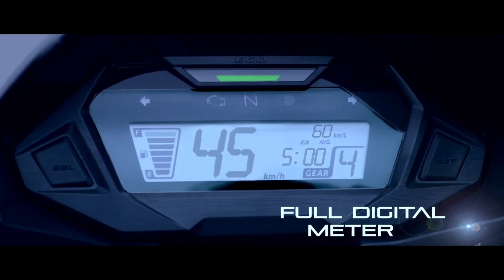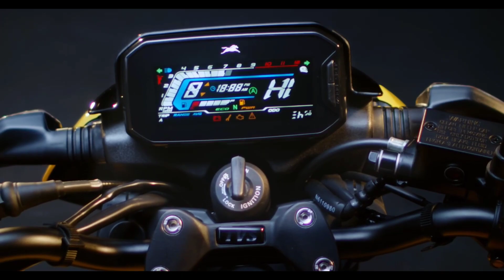TVS Fiero 125 vs Honda SP 125 Short Comparison 🔥😱 || New TVS Fiero 125 Price and Features A To Z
Hello friends,

In this video I am going to tell you about Tvs Fiero 125 Bs6 All New Features In BS6 Model,Pros And Cons Of Tvs Fiero 125 Bs6.Upcoming 125cc Bike In India 2021

2021 Fiero 125 BS6
New Model Fiero 125 BS6
Fiero 125 BS6
BS6 Fiero 125 4V
Fiero 125
TVS
New Fiero
TVS Fiero
BS6
Bikes
Review
Bike Review
2021 TVS Fiero 125 BS6
125 Fiero BS6
New Fiero 125 BS6
Fiero BS6 125
Fiero 2021
Fiero